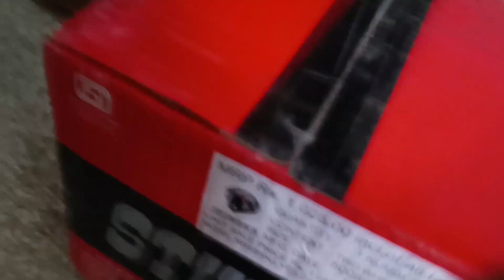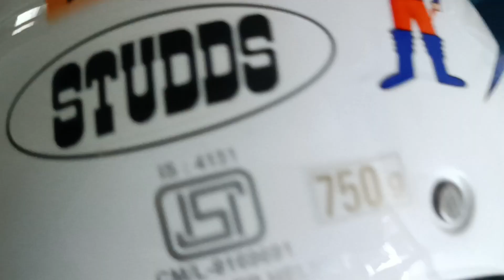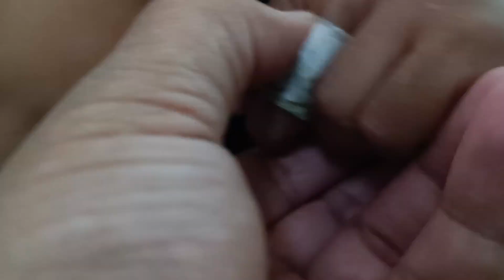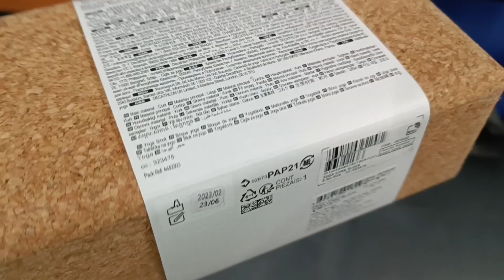Donut ke liye pareshan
The purpose of this channel is to share my views and thoughts. Love food and travel.

Always love and Support 🧡  @Ashutosh Saga

If you guys are interested to grow your money with investment below are the some apps Link.